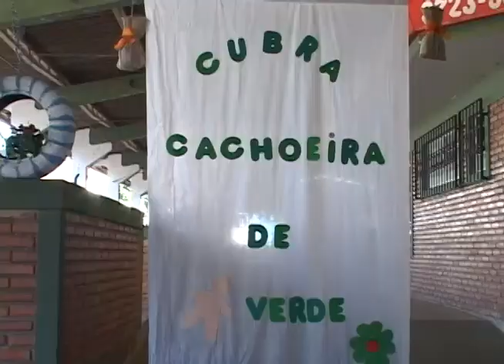Campanha planta uma árvore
A Organização Mundial de Saúde recomenda a necessidade da existência de uma árvore por pessoa. Um projeto de Cachoeira do Sul, região central do Rio Grande do Sul, trabalha para tornar esse número possível.